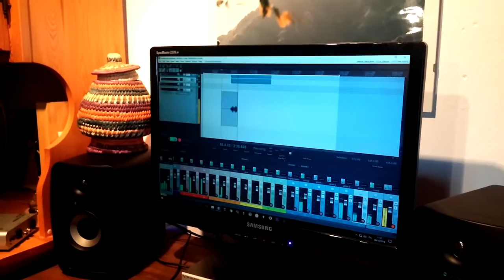Matteo Ferrario - Music composition for short films and commercials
I’m Matteo Ferrario, and I work as a musician for those who want to send a message, could it be a short film, a commercial advertisement, a demonstrative video, or a videogame too.

I’m specialized in orchestral symphonic and chamber classical music, working with high quality sound libraries, which guarantees a professional result for my and my clients’s purposes.

My certification comes from the Berklee College of Music, Boston, as Modern Musician.